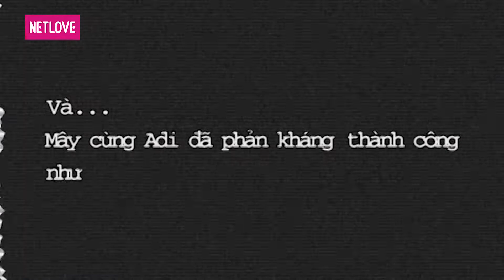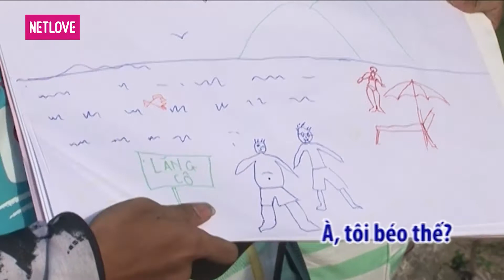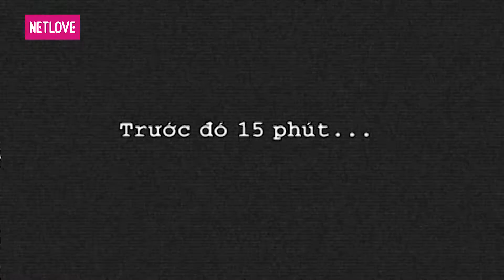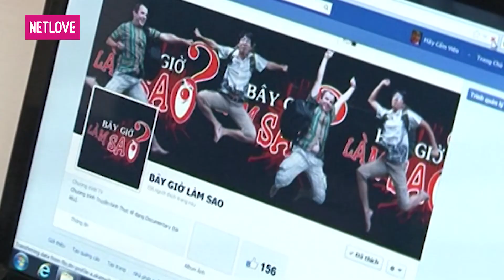Bây giờ làm sao 2013 - Tập 2: Ngủ cùng nhau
📺 GIỚI THIỆU CHƯƠNG TRÌNH:
"Bây giờ phải làm sao 2013" là hành trình phượt bằng xe máy của 2 nghệ sĩ Việt Nam - MLEE và RIBI SACHI, cùng với 2 nghệ sĩ người Nhật khám phá Nhật Bản (cung đường từ thành phố Nagoya đến Núi Phú Sĩ).